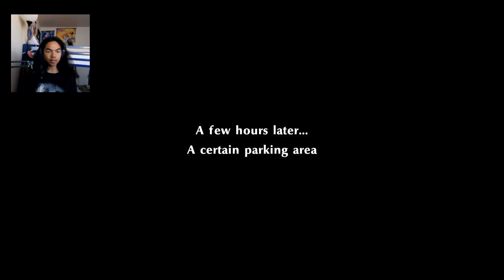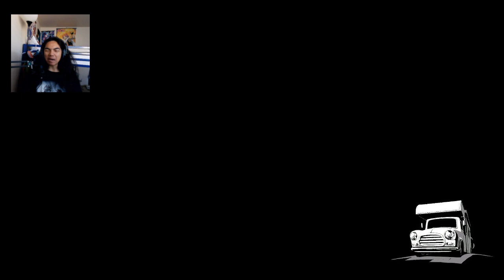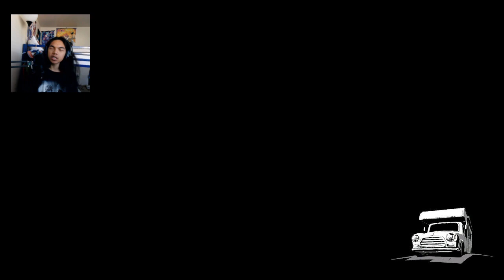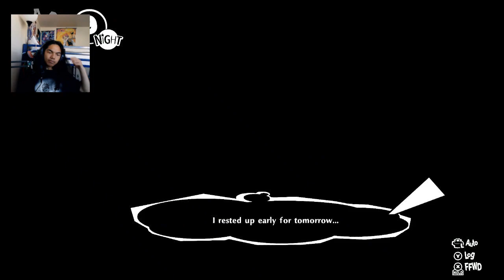Persona 5 Strikers - Nintendo Switch Gameplay - Part 9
We arrived in Sapporo and someone seemed to become a Mayor of this city. Haru seems to know her too. What a coincidence, right? Unless she's somehow our next target?

Brand: Shinobee
Processor: 4.0GHz
Ram: OLOY 32gb DDR4
Memory Speed: 3600GHz
Hard Drive: 512gb SSD + 1tb SSD
GPU: NVIDIA Quadro K5000 4GB GDDR5
CPU: AMD Ryzen 3 4300GE